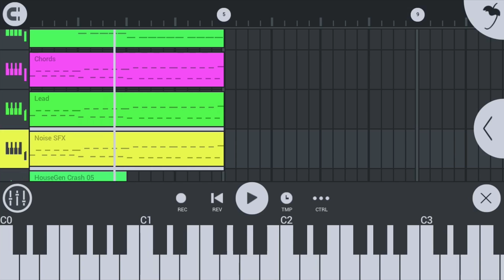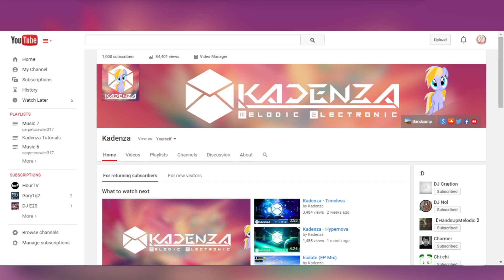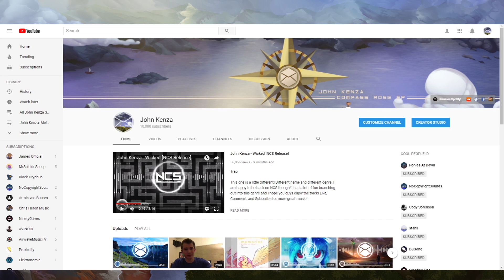John Kenza 10K Sub Special: Part 2 - Q&A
Q&A

It's finally out! It took me a little longer to edit than I thought but I did it! Remember when I said this wasn't going to be a movie? Haha anyway hope you guys enjoy it! Let me know if you have any more questions and I will answer them in the comments!

Also you know what else would be cool? 10k followers on my other social platforms! Be sure to follow me there if you are interested!